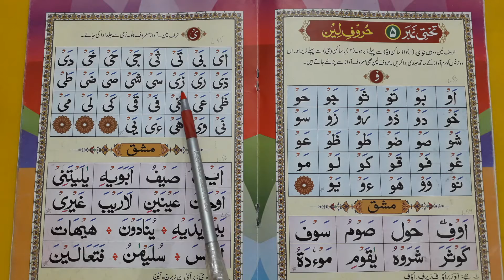Noorani Qaidah: Takhti Number 5 (Huroof-e-Leen 'Ya') ~ Part 1